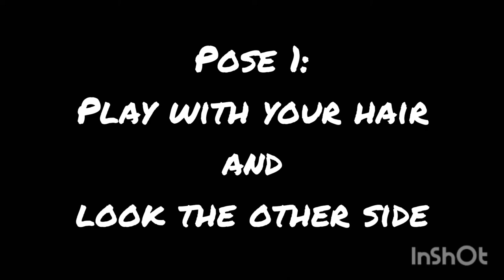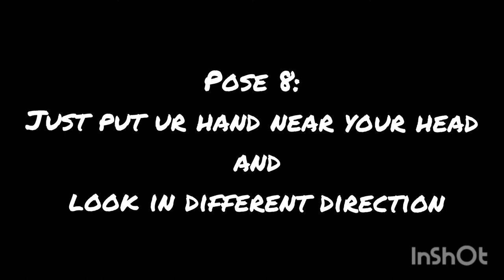12 Different poses in kurtii || Snapaholic saki❣️